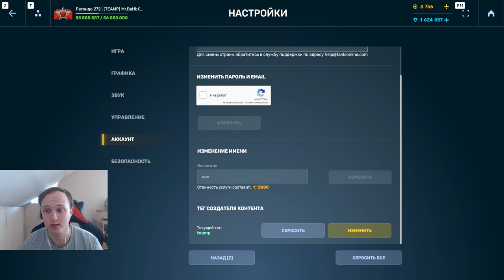ЛУЧШЕЕ УСТРОЙСТВО НА ШАФТ В ЧЕЛЛЕНДЖЕ В ТАНКАХ ОНЛАЙН